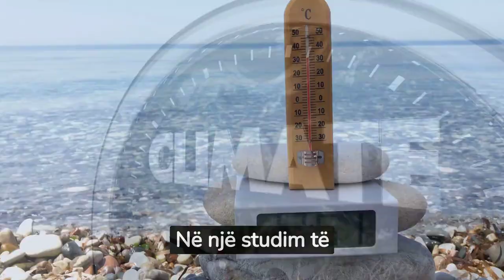Vera 2023, më e nxehta në histori